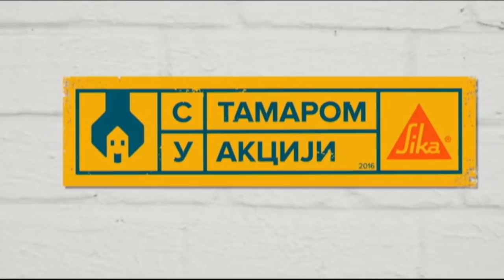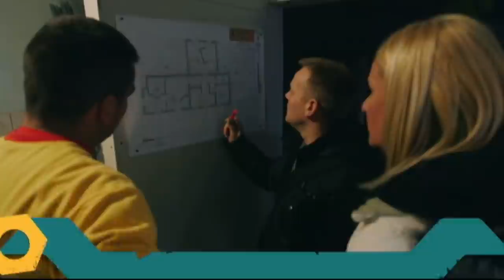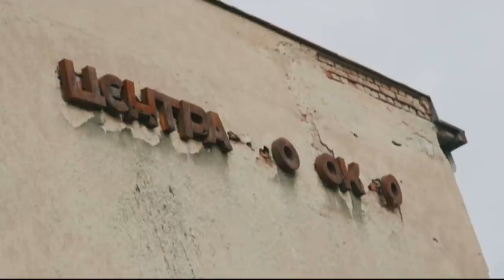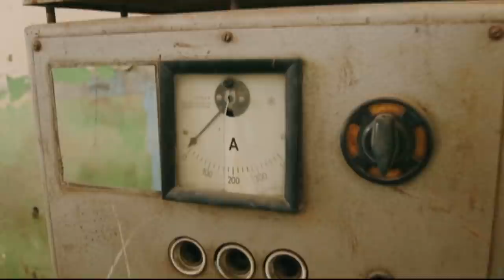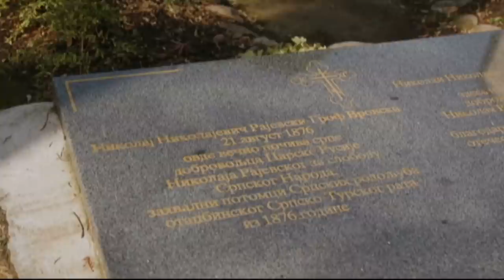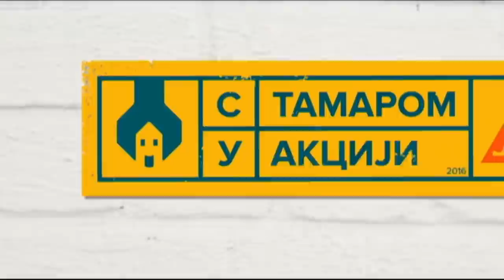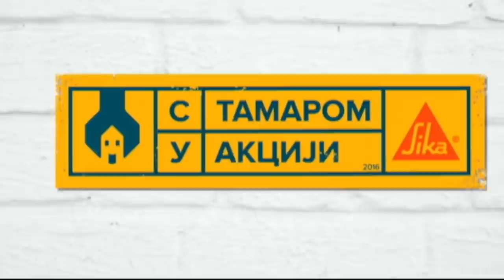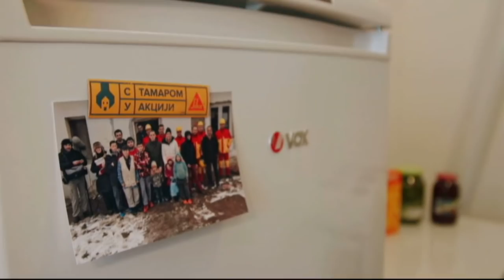S Tamarom u akciji /sezona 3/ emisija 03 / porodica Vukomanović, Aleksinački Rudnici